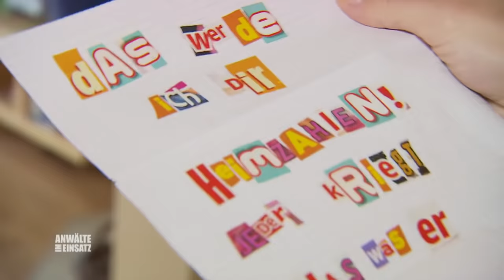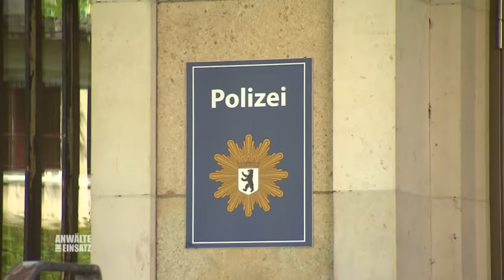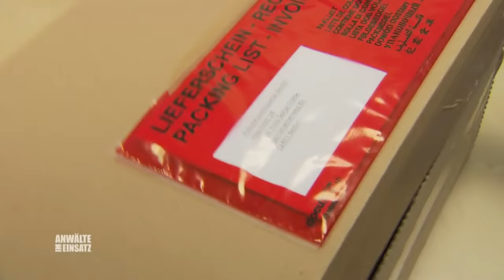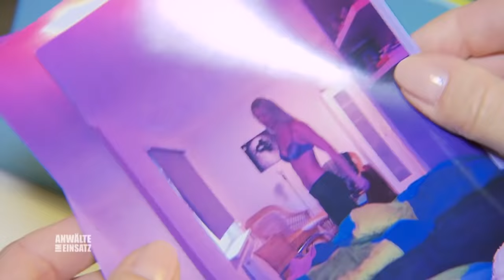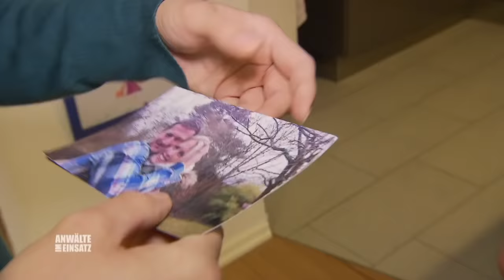Mehrfach bedroht: Polizistin Sonja hat einen Stalker! | 1/2 | Anwälte im Einsatz SAT.1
Das Leben von Polizistin Sonja Friebe gerät völlig aus den Fugen, als sie nach einem Routineeinsatz einen Drohbrief erhält. Das ist nur der Auftakt zu einer immer schlimmer werdenden Stalking-Serie. Rechtsanwalt Florestan Goedings übernimmt den Fall.